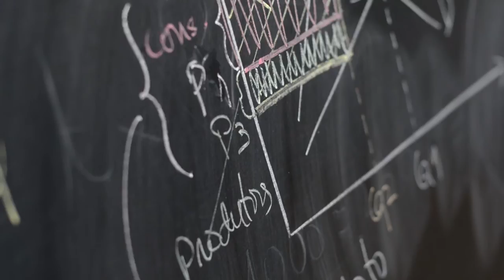MASTER IN ECONOMICS